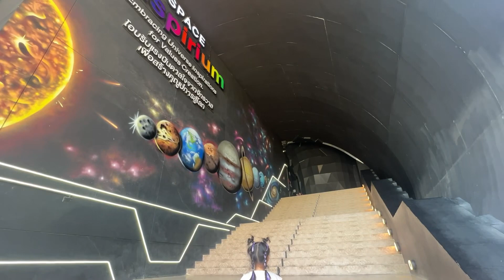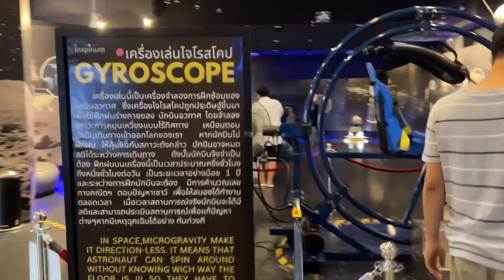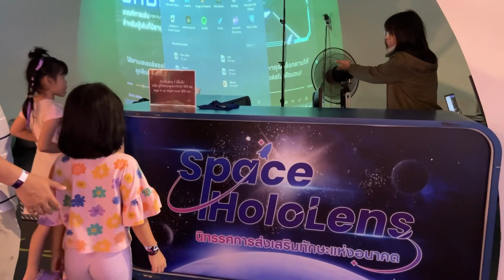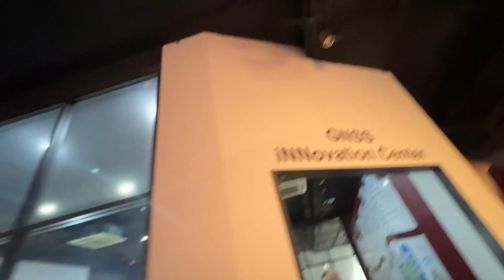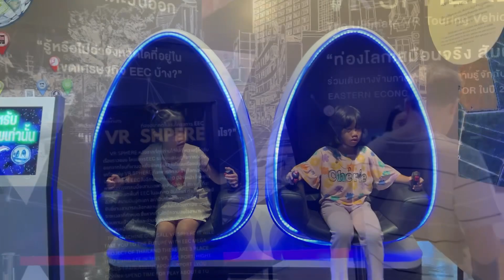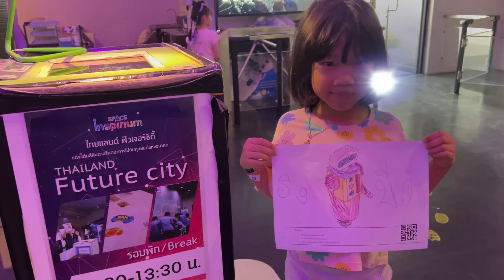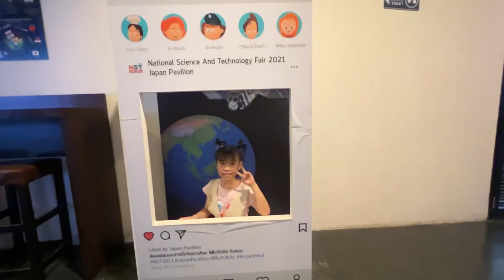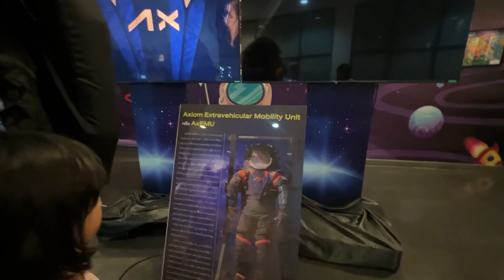Space Inspirium ศรีราชา จำลองบนดาวอังคาร ไจโรสโคป Astro ทริปพัทยา-สัตหีบ EP2/14 | อองอิง จิงเกิลเบล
พี่อองตองกับน้องอิงปิง มาเที่ยว พัทยา-สัตหีบ ช่วงปิดเทอมค่ะ

EP2 มาเที่ยว Space Inspirium แหล่งความรู้ด้านดาราศาสตร์ ดวงดาว อยู่ที่บางแสน ชลบุรีค่ะ
เข้าฟรี มีด่าน เกม ให้เล่นมากมาย  เด็ก ๆ ได้ทำกิจกรรม สนุกสนานมาค่า